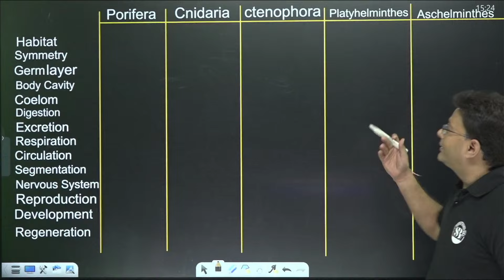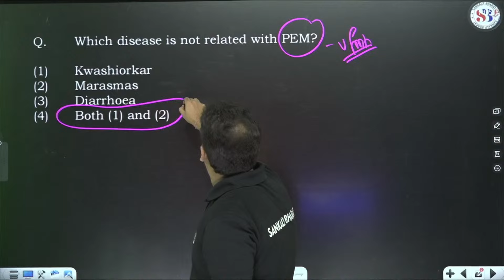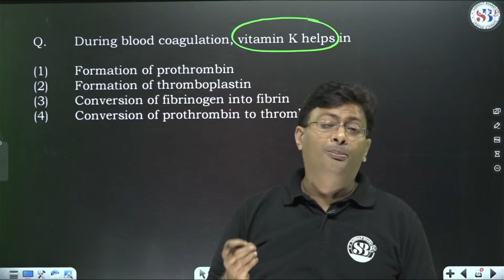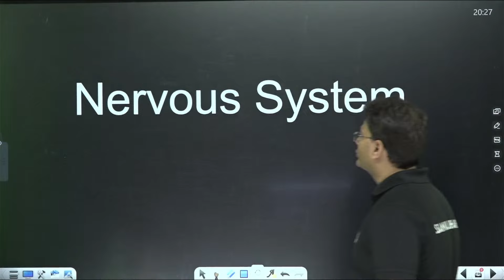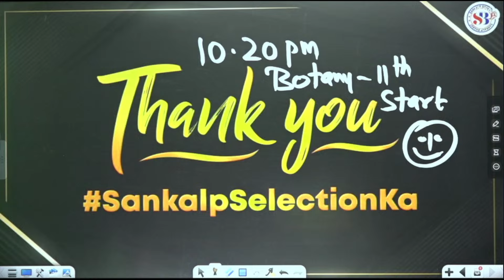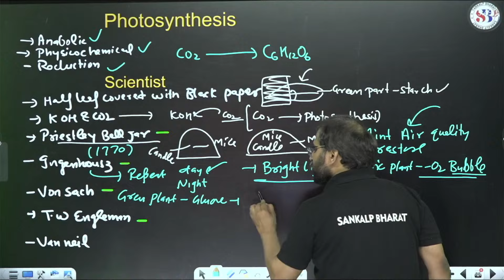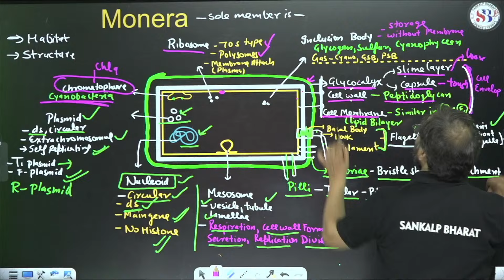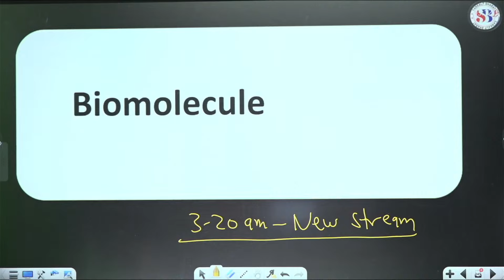The Last Marathon | NEET 2023 | Complete Biology REVISION For NEET | BIOLOGY REVISION Sankalp Bharat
The Last Marathon | NEET 2023 | Complete Revision Biology | LAST MARATHON FOR NEET 2023 | BIOLOGY MARATHON FOR NEET 2023 | BIOLOGY COMPLETE REVISION | Sankalp Bharat

The Last Marathon | NEET 2023 | Complete Revision Chemistry | Sankalp Bharat

Are you a student preparing for the NEET 2023 exam? Do you want to revise the complete biology syllabus in a single shot? Then, join our live class today at 3 PM, where we will cover the entire NEET 2023 biology syllabus in a single session.

Our expert instructors will take you through the most important topics and concepts in biology, helping you to revise quickly and efficiently before the exam. This class is perfect for anyone who wants to brush up their knowledge before the NEET 2023 exam.

By attending this live class, you will not only be able to revise the entire biology syllabus but also interact with our instructors and get your doubts clarified. We believe that this class will help you to boost your confidence and prepare better for the NEET 2023 exam.

So, don't miss this opportunity to revise the complete biology syllabus in a single shot before the NEET 2023 exam. Join our live class today at 3 PM, and get ready to ace the NEET 2023 exam.

0:00 Start
5:29 Animal kingdom
1:07:43 Digestion and Absorption 1:49:41 Breathing and Exchange of Gases
2:35:58 Body Fluids and Circulation 3:42:42 Break
3:58:33 Excretory Products and their Elimination
4:35:08 Locomotion And Movement 5:06:38 Neural Control and Coordination
5:53:40 Chemical Control and Integration
6:41:52 Break
7:07:58 Transport in Plants
7:58:39 Mineral Nutrition
8:28:21 Photosynthesis in Higher plants
9:14:25 Respiration in Plants
9:48:45 Plant Growth and Development
10:05:59 Biological classification 10:42:37 Break
10:56:08 Plant Kingdom
11:19:21 Living World